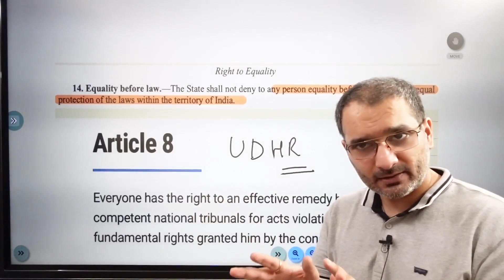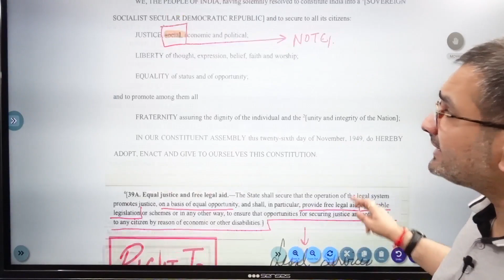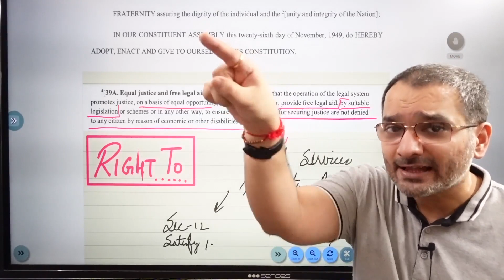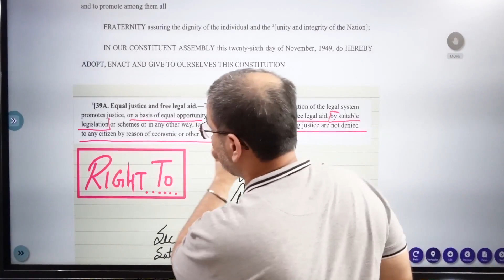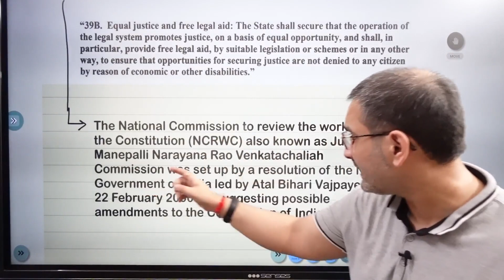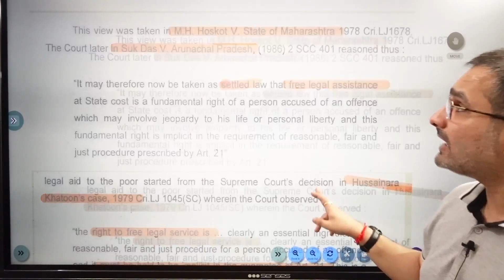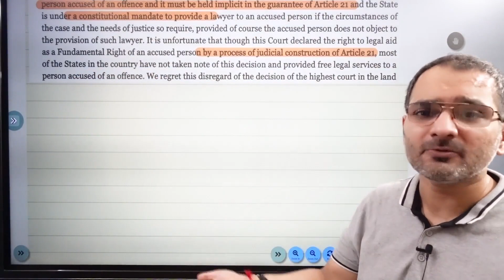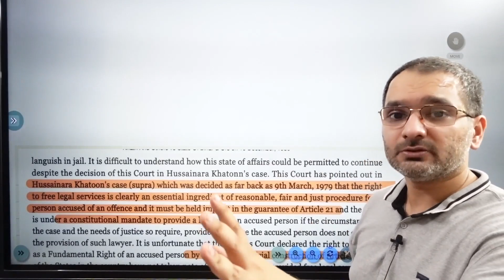Right to Free Legal Aid Fundamental Right or DPSP?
Free Legal aid is a DPSP or a fundamental right is confusion with respect to the constitution of India for those students preparing for  UPSC GS2 , DU LLB, LLM, CLAT PG, AILET PG LLM.
This lecture will solve the doubts related to the question whether Free Legal Aid is a DPSP or Fundamental Right?

39A. Equal justice and free legal aid.—The State shall secure that the operation of the legal system promotes justice, on a basis of equal opportunity, and shall, in particular, provide free legal aid, by suitable legislation or schemes or in any other way, to ensure that opportunities for securing justice are not denied to any citizen by reason of economic or other disabilities.

Supreme court has recognised it as a fundamental right under various cases

BOOK LIST FOR UPSC Law Optional—

MP Jain Constitution

Intellectual Property Rights - Ahuja

International Law